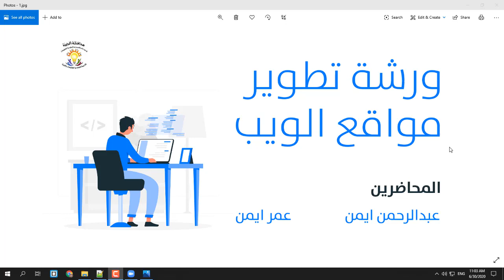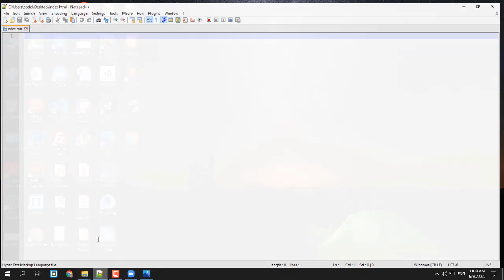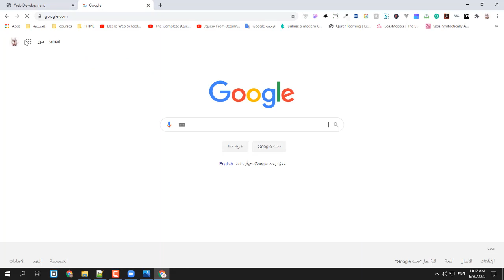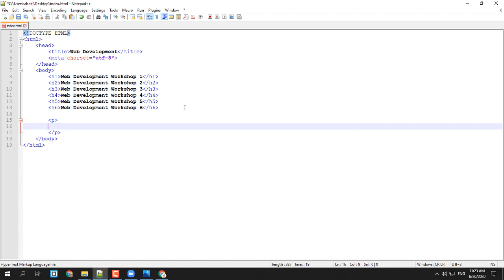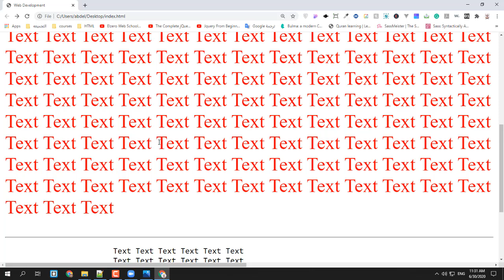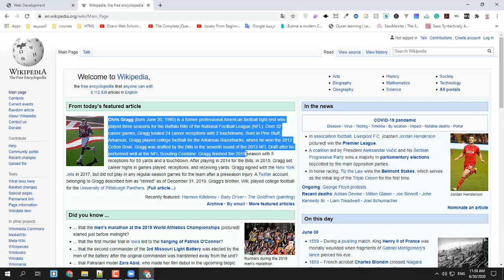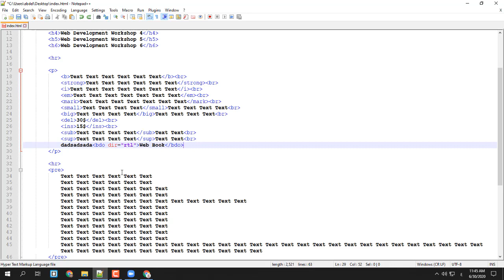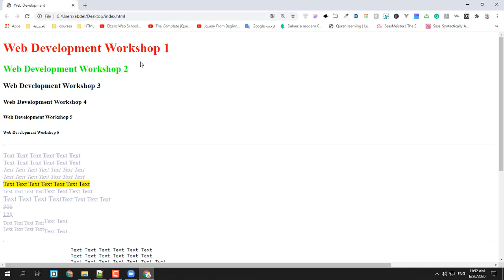Web Development Workshop - المحاضرة الثانيه - تعلم HTML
مش تنسي تطبق اللي اتعلمته ولو في حاجه مش فهمتها عيد عليها وحاول لحد ما تفهمهاوتقدر تسألني علي الجروب او في التعليقات تحت

وممكن تكتب في جوجل color generator هيجيبلك مواقع كتيرة بتديك الالوان والكود بتاعها